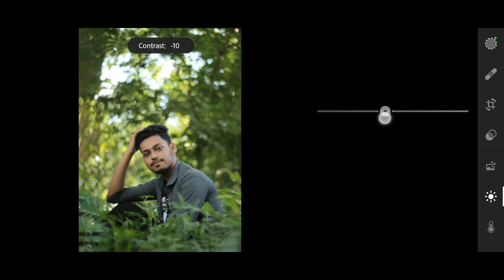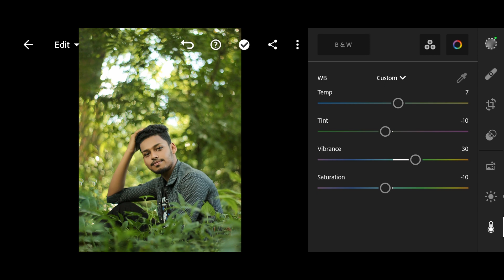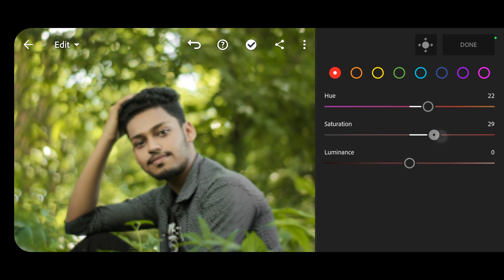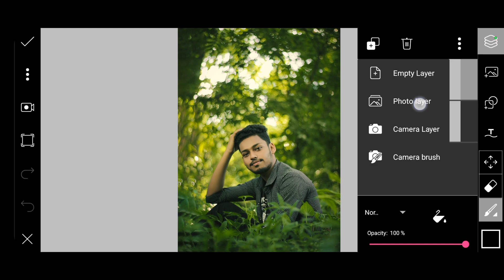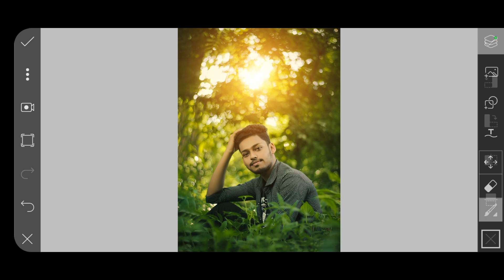Natural Yellow And Green Tones Complete Retouching With Adobe Lightroom - Mazhar Pictures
Adobe lightroom And Pictart complete photo retouching tutorial | Natural yellow and green tone complete photo editing with Adobe Lightroom And Picsart photo editor app | How to add sunlight effect on photos with picsart | Mazhar Pictures

Learn to edit photos with Adobe Lightroom photo editing app. In this video I have covered step by step how to color grading natural yellow and green tones with Adobe Lightroom photo editor app. And after that I've discussed how to add sunlight / Light effect on your photos with Picsart mobile photo editor. Also I have shared natural tones Lightroom presets for you guys.

TIMESTAMPS ☑
00:00 (Don't Watch)
00:10 (Intro)
00:33 (Import & Basic Correction)
01:13 (Color Correction)
02:17 (Color Grading & Finalize)
03:27 (Adding Light Effects)
04:22 (Outro)

Please do not copy any video or any part of video from this channel as it is a crime. this channel all content creator The Owner of Mazhar Pictures Channel (MD Mazharul Islam). But you may want to review and discuss some of our videos if you wish. You must give us credit for your description. Thanks.

Thumbnail Text: LR NATURAL TONES.